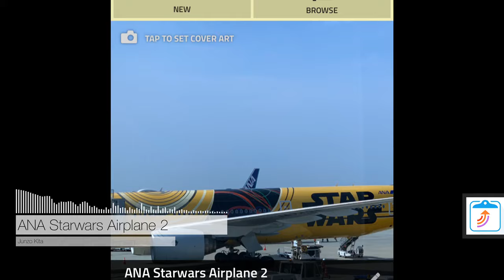ANA Starwars Airplane 2 190711-214654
Post your sounds as YouTube videos with AudioCopy